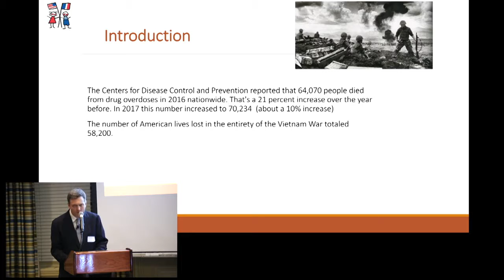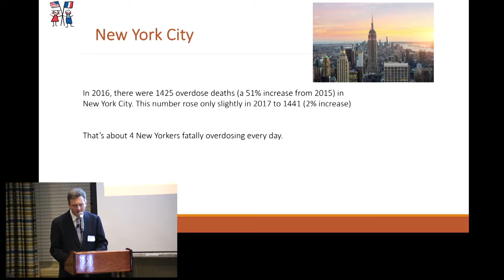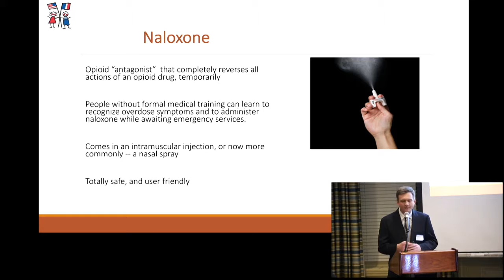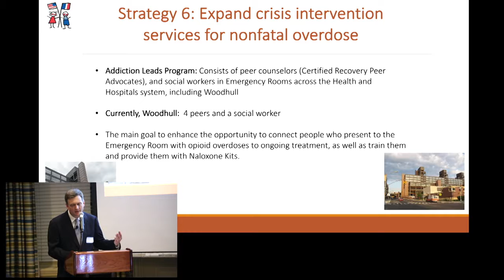2019 CT Trailer The Opioid Crisis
Want to learn everything about the current Opioid Crisis in the United States? Please check out the conference we hosted on March 4th, 2019.